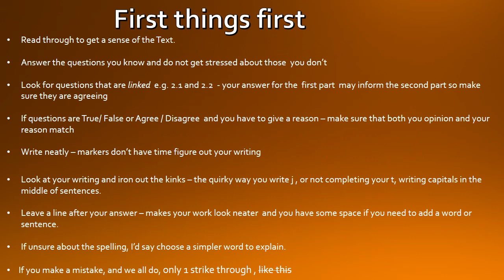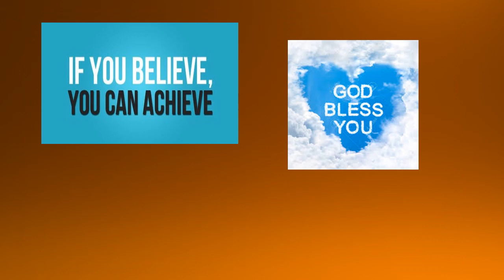Gr 12 English Paper 1 Revision 2021 Useful for Gr 8-12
IMPORTANT NOTE about using HIGHLIGHTERS
In this video - TITLES, INSTRUCTION verbs (Explain, Discuss etc.), KEYWORDS and LINE and PARAGRAPH references are  all Highlighted  BUT  in retrospect, I've told my learners to only highlight Title, Line /Paragraph references   as these CANNOT change.

Use a PENCIL to underline the Question words  and Keywords because you can make a mistake with these and erase - but if it's highlighted, it's  harder for your brain to see the possibility of different or better alternatives.

FOR THIS PAPER
Use a HIGHLIGHTER only for the Titles, Line, Paragraph and Frame references.

Use a Pencil for the Main idea in the paragraph, the Question words and the Key words.

To Read means read every word slowly so you get a good sense of what the text is about.
 It helps to pause at the commas, and stop at the full stops, so the sentences make better sense.

To skim a paragraph or text means to read it faster but still reading for meaning. It gives you a better sense of the whole text or message.

Reading the Title, the first and the last paragraphs should give you a sense of the text as well as how the writer feels about the subject.
 This means he is generally negative or positive about the topic, in favour of or against the idea, person or event he is writing about.
The words used, the examples, the evidence/research will help you to decide this.

The same strategies and techniques work for all grades, FAL and SAL learning
Practise with Past Year papers and memos

  Good Luck :)